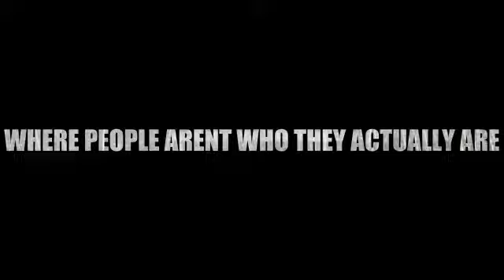green the haunted school